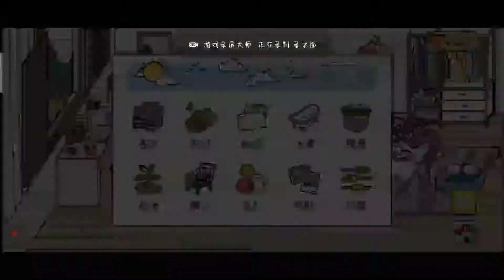adorable home 萌宅物语 养12只猫咪是怎样子的？买齐全部小猫咪了和全开锁区域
adorable home
萌宅物语

一个休闲手游
app 都可以下载哦~
养12只猫是什么感觉的
在家里任何范围爬爬走😄

还有奇奇怪怪的不速之客来你家动你东西。

想知道什么吗？

下载玩看看咯😄